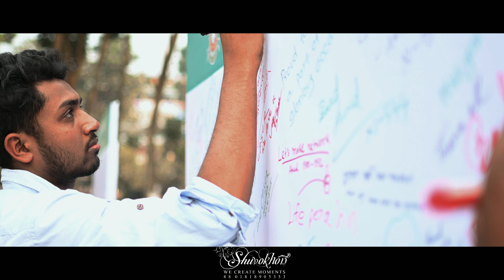CPSCR Mega Reunion 45 Years | CPSCR Alumni Reunion and 45 Years Celebration | Shuvokhon Presents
» or Massage us on our Facebook page.